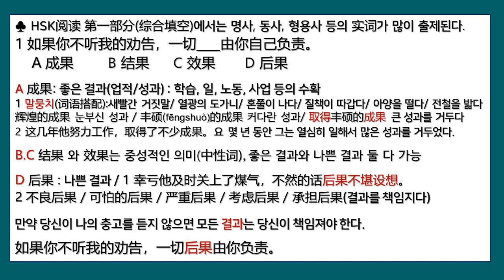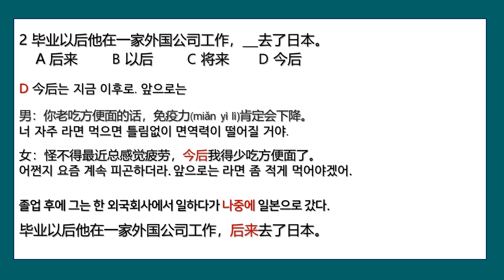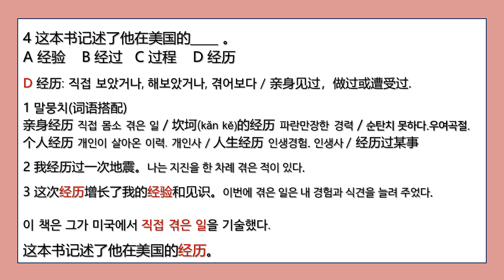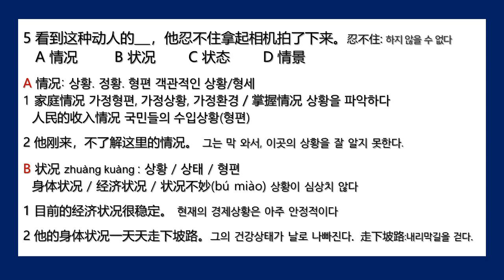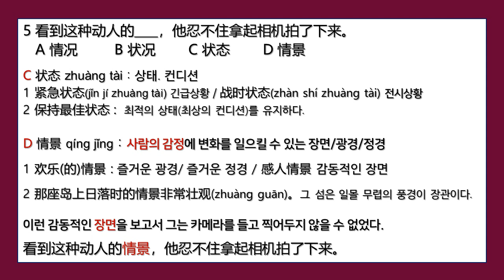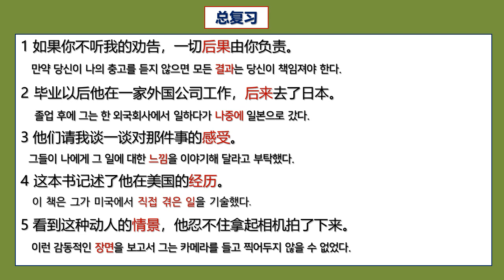유의어(近义词) 식별하기(1)/어감(语感)을 키우는 수업/ 명사(상)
(후원계좌) NH농협 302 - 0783 – 0053 -11 이성원
1 如果你不听我的劝告，一切后果由你负责。
2 毕业以后他在一家外国公司工作，后来去了日本。
3 他们请我谈一谈对那件事的感受。
4 这本书记述了他在美国的经历。
5 看到这种动人的情景，他忍不住拿起相机拍了下来。